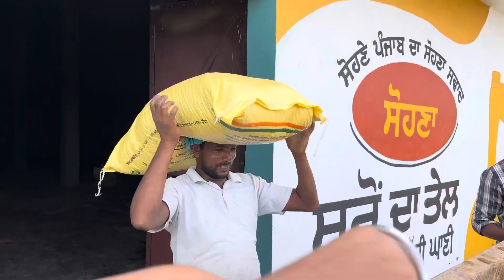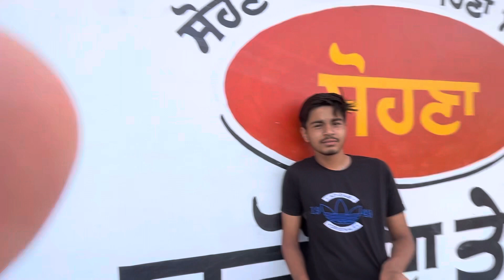Ray laike aye …mand ale !! Heavy driver nl pnge 😂😂